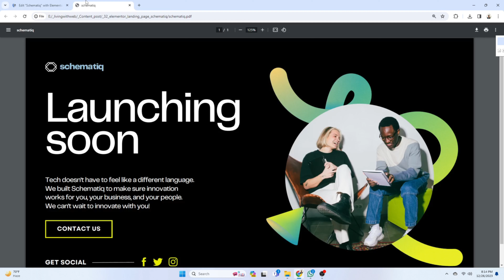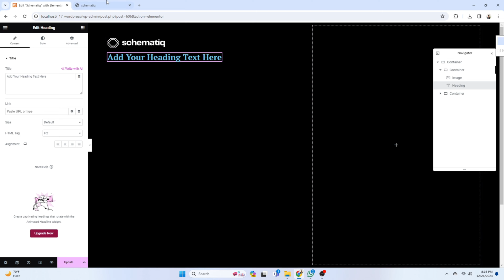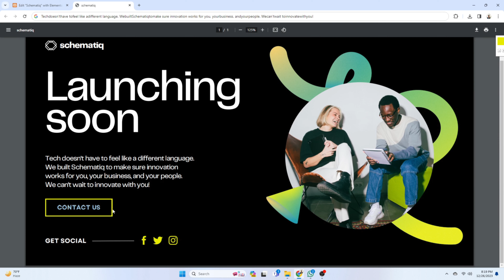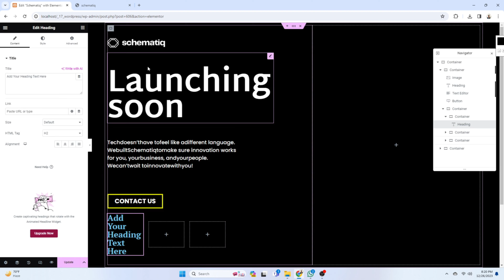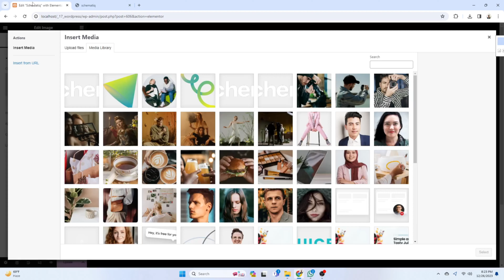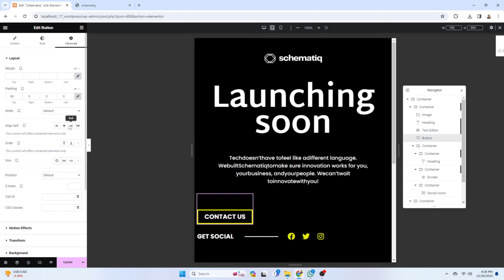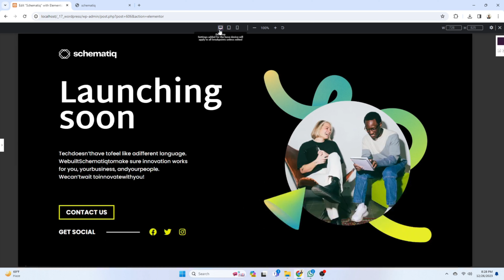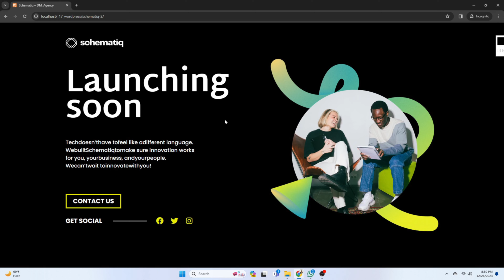WordPress Launching Page Design Using Elementor Page Builder | Free Elementor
In this video, I will try to show how to create a Launching page.
In this process, we use:
1. WordPress
2. Hello element theme
3. Elementor page builder plugin